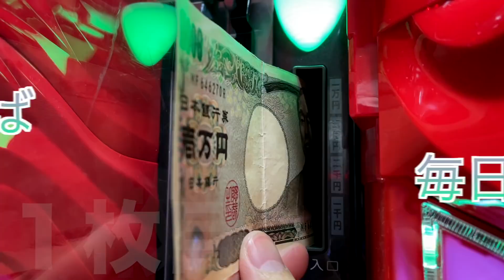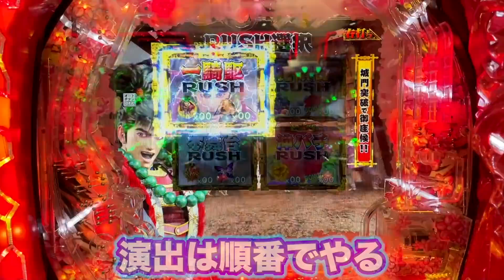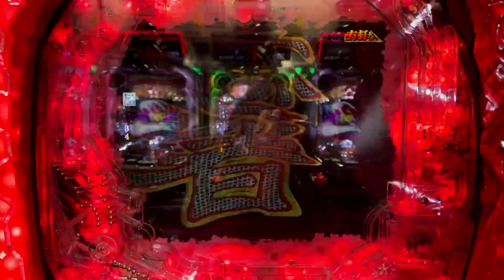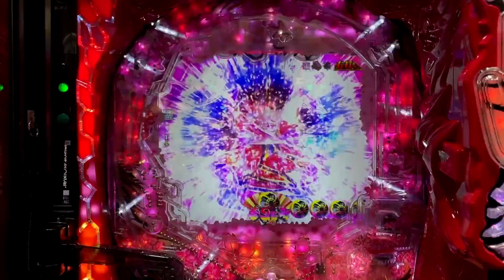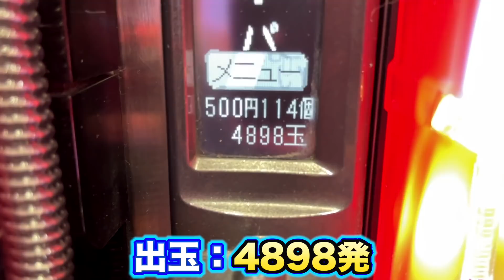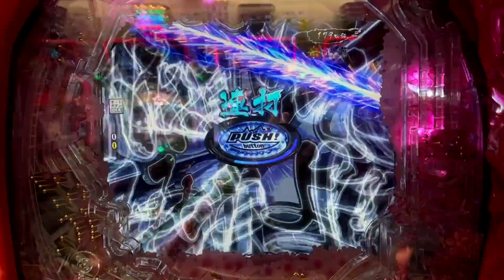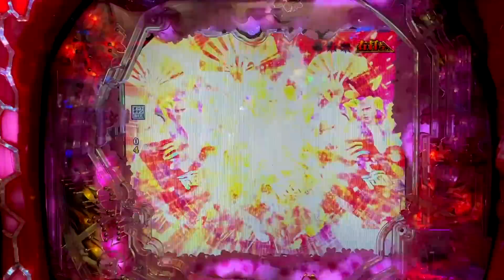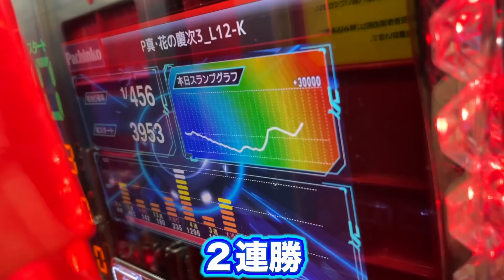【開店～閉店】慶次3は1000以上ハマっても余裕で勝てる？パチンコ実戦真・花の慶次3#760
【開店～閉店】慶次3は1000ハマっても余裕で勝てる？パチンコ実戦真・花の慶次3

真・花の慶次3